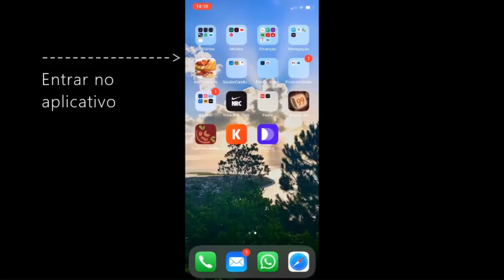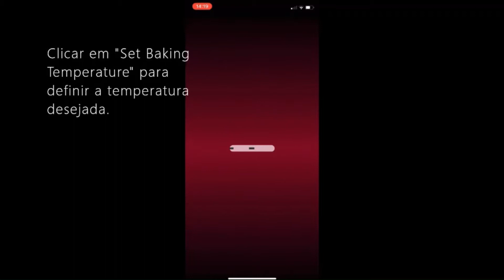Golden Waffle (American) in Portuguese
Como fazer waffles americanos com o App Baker.